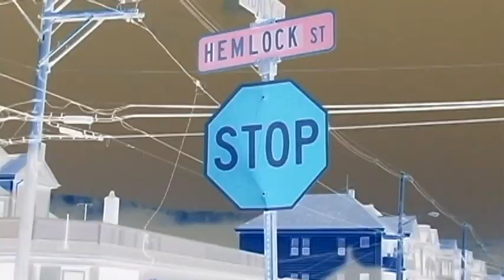Passing Time (Official Music Video) (Original 2010 Version)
From the Jay Byrne album "Passing Time".

This music video was Produced, Shot, Edited and Directed by Jay Byrne.

This is an EFX Loop EXCLUSIVE.

This video was originally completed on June 31, 2010.